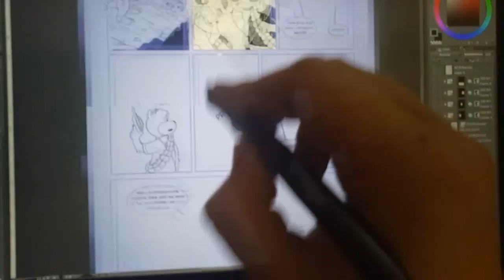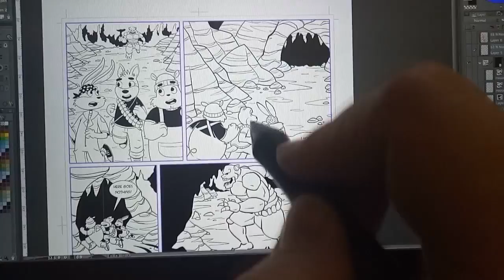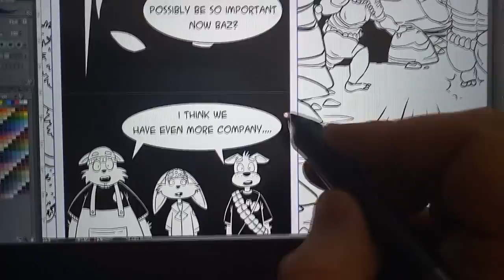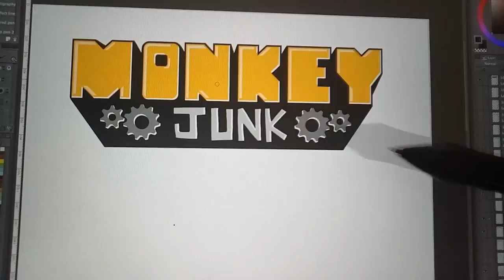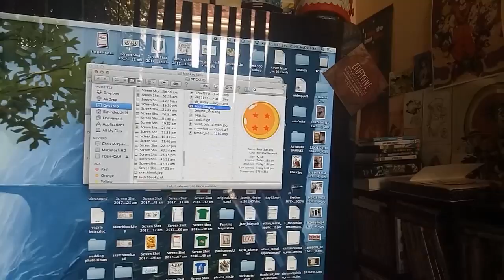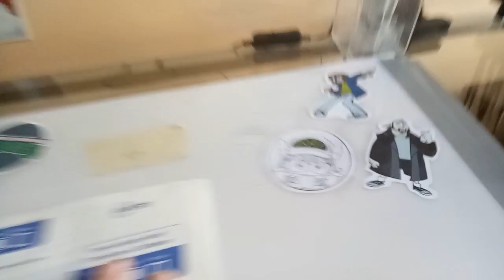THAT DAMN RABBIT AGAIN! (100 Days of Making Comics Challenge - Day 41)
This year I have decided to take on the 100 Days of Making Comics Challenge!
I will be focusing on 100 Days of Making Comics by spending time creating my own comics for at least 30 minutes a day for 100 days to develop a good comic creating habit.

Each day I will vlog about my comic making process, and other art related things in my life!
You might also see some video of my cute dog Cooper and my adorable baby daughter April!

If you have any questions or suggestion, please throw em down in the comments!